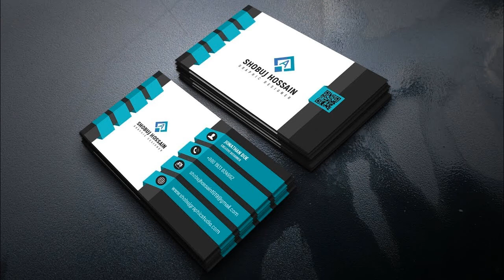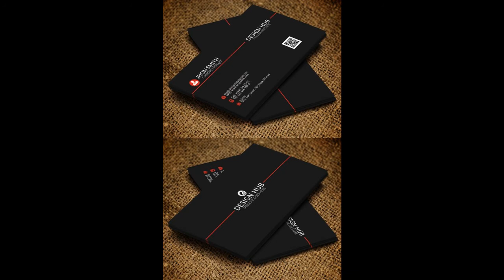BUSINESS CARDS DESIGN TEMPLATE MOST CREATIVE